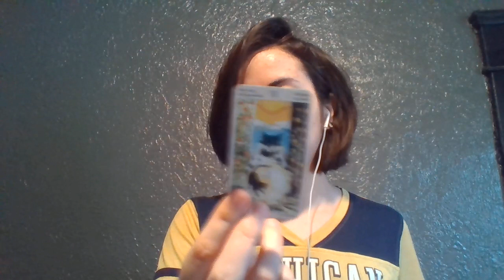Taurus WASTE OF YOUR TIME! Love reading April 2021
taurus love reading april 2021